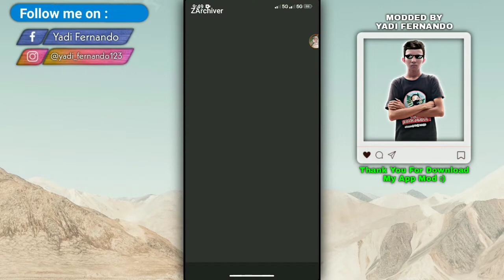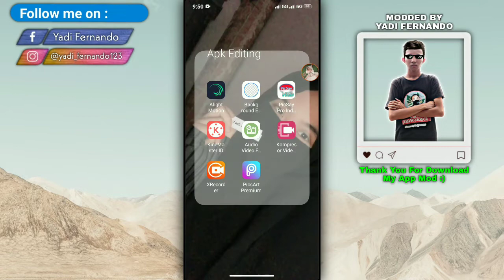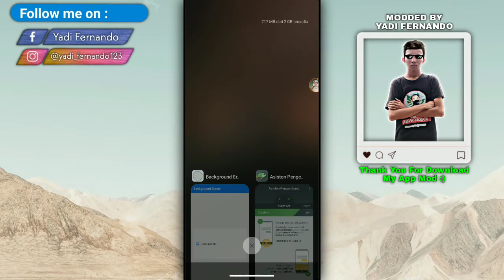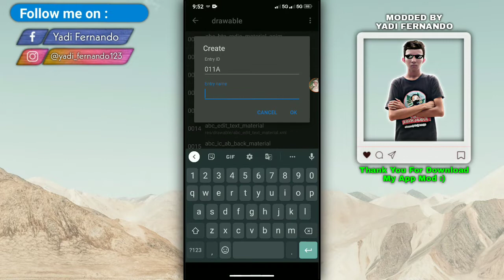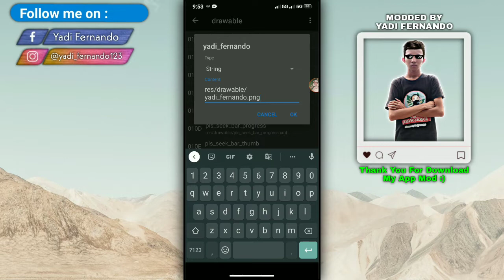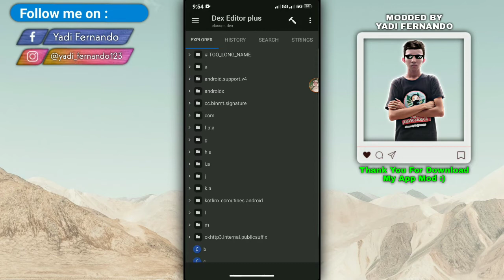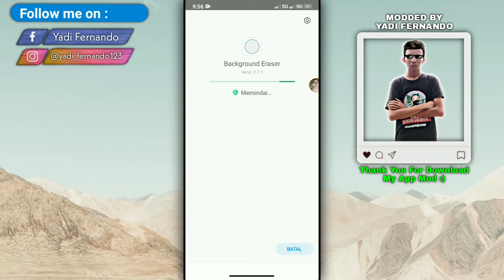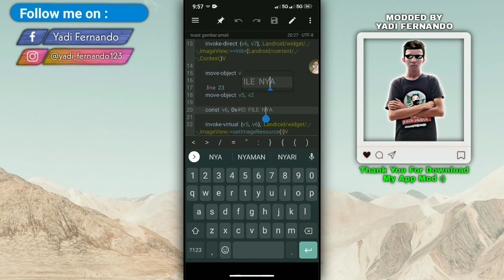CARA MENAMBAHKAN TOAST GAMBAR PADA APLIKASI - MENGGUNAKAN MT MANAGER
Oke disini saya akan share tutorial untuk membuat dan menambahkan toast gambar pada aplikasi, jadi toast tidak akan memunculkan teks, namun toast akan memunculkan sebuah gambar yang sudah kita tambahkan :)

Backsound Video :
Ikson - Alive

TimeStamp :
Intro Video 0:00
Video Dimulai 0:15
Contoh Toast Gambar 0:30
Oke Mari Mulai Caranya 0:55
Menggunakan MT Manager 2:21
Selesai Dan Langsung Install 6:40
Oke Berhasil Muncul Toast Gambar 7:12
Sedikit Penjelasan 7:45
Oke Sekian Dan Outro Video 8:18